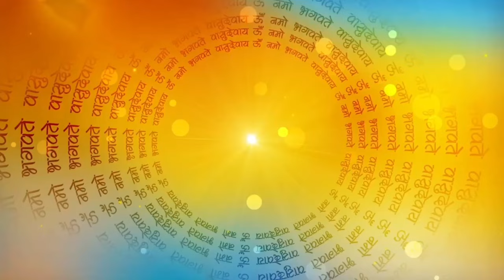राजा दिलीप बनें चरवाहे | Raja Ki Kahani | Moral Stories | Hindi Kahaniya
चमत्कारी गाय
ऋषि की कहानी
Raja Ki Kahani
Magical Cow Hindi Story